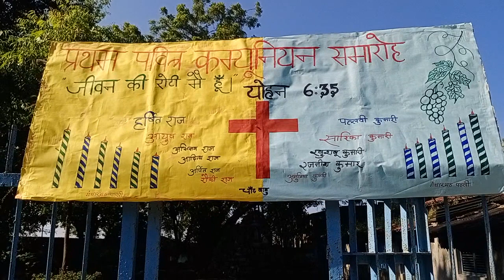गंधारमठ पल्ली: 12 बच्चों के प्रथम पवित्र कम्यूनियन संस्कार हेतु भक्ति यात्रा के साथ गिरजा मे प्रवेश💝